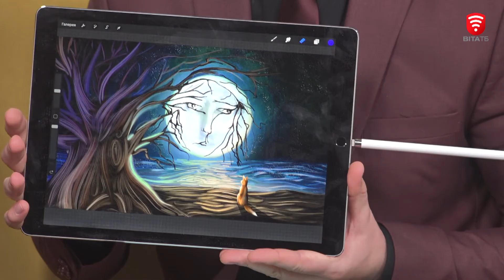Програмування та образотворче мистецтво: що спільного?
До студії "Світанку" завітала Софія Добровольська - студентка ВНТУ, програміст, комп’ютерний дизайнер. Розповіла про професію програміста, переваги комп’ютерного дизайну та свій творчий шлях